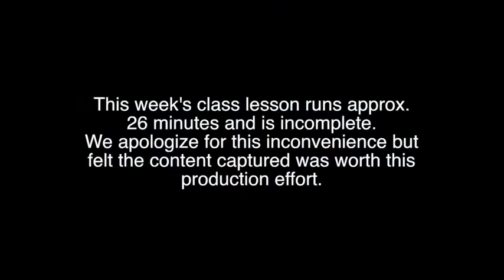Worship Center Class Lesson, March 3, 2013, 1 Corinthians 11:16-12:13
Worship Center Class Lesson
March 3, 2013
1 Corinthians 11:16-12:13
Jack Phelps